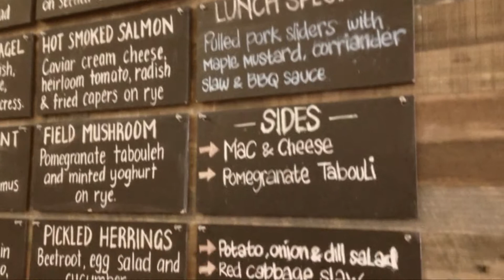Bourne In - Bowery to Williamsburg, Oliver Lane, Melbourne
Down the lane from Coda, you'll find this stylish New York wannabe serving up tasty Manhattan style bro food that would make Seinfeld or Woody Allen feel right at home.